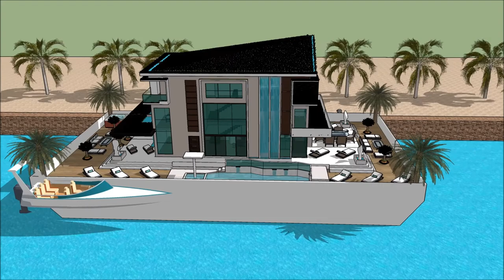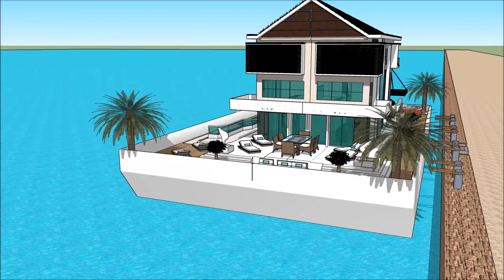स्केचअप वीडियो घर लेआउट villa अॅनिमेशन भारत लक्झरी हवेली पूल स्केचअप गृह योजना स्केचअप हाउस रेन्डरिं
The floating house villa houseboatzania launching an innovative high-end luxury yacht floating house villa mansion home design potentially as a display of exhibition of the स्केचअप वीडियो घर लेआउट villa अॅनिमेशन भारत लक्झरी हवेली पूल स्केचअप गृह योजना स्केचअप हाउस रेन्डरिं.

The collection of the Floating house villa houseboatzania concept of स्केचअप वीडियो घर लेआउट villa अॅनिमेशन भारत लक्झरी हवेली पूल स्केचअप गृह योजना स्केचअप हाउस रेन्डरिं consists of high luxury and architectural art pieces in minimalism combined with living on the waterfront of the harbour.

The floating house villa mansion yacht design has the basis to sustain living with high standards and contemporary structural design स्केचअप वीडियो घर लेआउट villa अॅनिमेशन भारत लक्झरी हवेली पूल स्केचअप गृह योजना स्केचअप हाउस रेन्डरिं with numerous of prospects for excessive living and celebrating the desire of life worldwide: